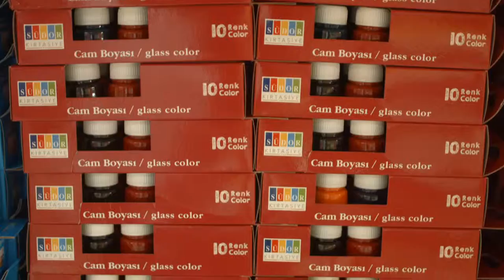Timon Mega Kırtasiye Sezonu Müşteri memnuniyet Videosu